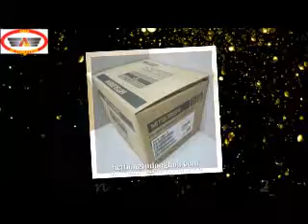PLC FX1N-24MT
FX1N-24MT-001  nằm trong dòng sản phẩm sử dụng ngõ vào và ngõ ra với :14 ngõ Input và 10 ngõ Output bằng Transistor.
Khác với những dòng PLC Mitsubishi MR có thể đóng trực tiếp qua tải, FX1N-24MT-001 điều khiển thông qua Relay trung gian đối với những tải đòi hỏi công suất lớn.
• Input: 14
• Output: 10
• Power: 110-220VAC
• Đồng hồ thời gian thực.
• Bộ đếm tốc độ cao đến 60kHz.
• Ngõ ra xung đến 100kHz.
• Có thể mở rộng 14 đến 128 ngõ vào/ra.
• Truyền thông RS232C, RS 485.